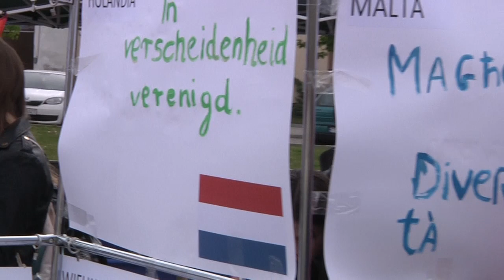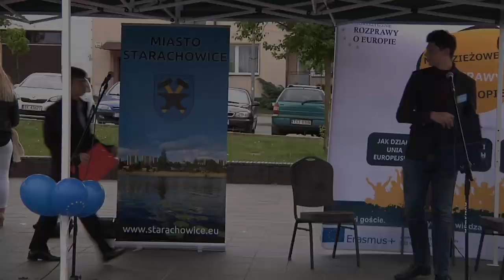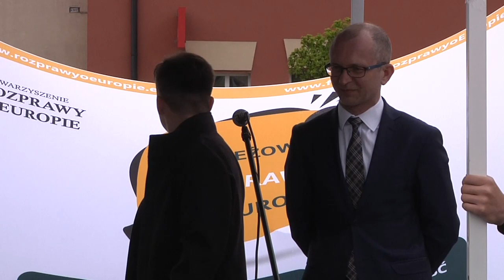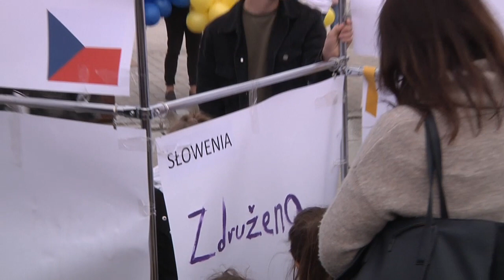Happening europejski na starachowickim rynku